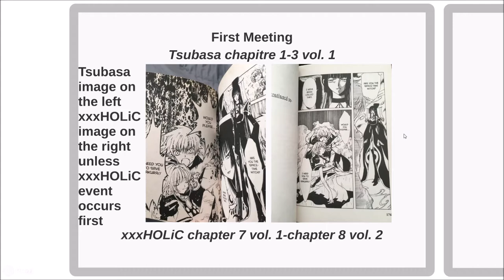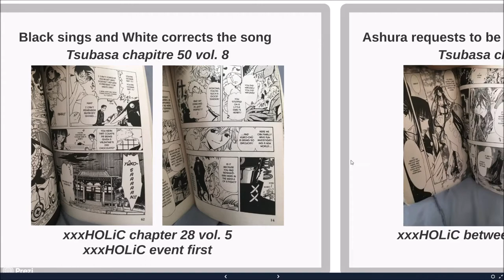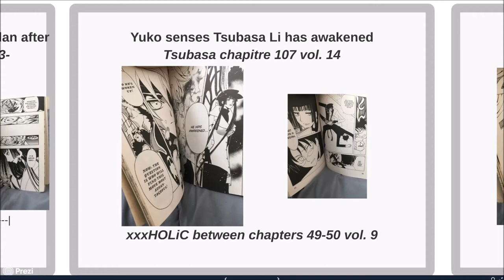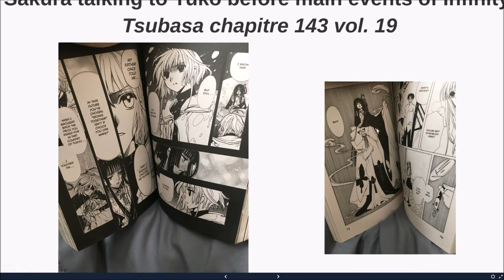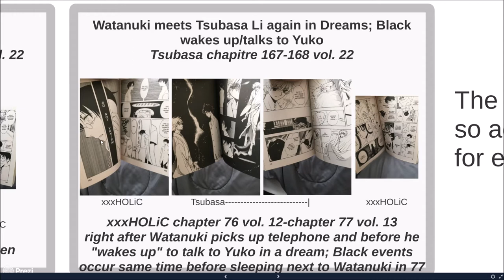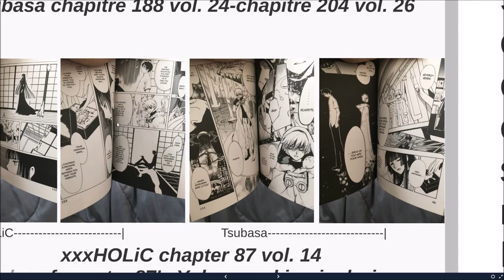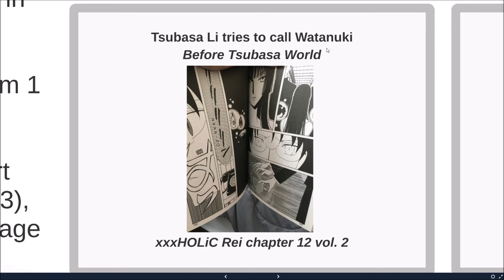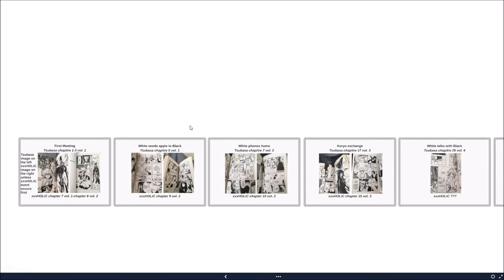Every xxxHOLiC/Tsubasa crossover point (how to read both series side-by-side)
Here I showcase every crossover event to date between xxxHOLiC and Tsubasa. It is my hope that having this guide will let readers read the series simultaneously without going ahead in either series. This is especially useful since events in one series do have significant ramifications in the other at times (along with many smaller ramifications such as the apple). Furthermore it is just cool to see every point where the two overlap.